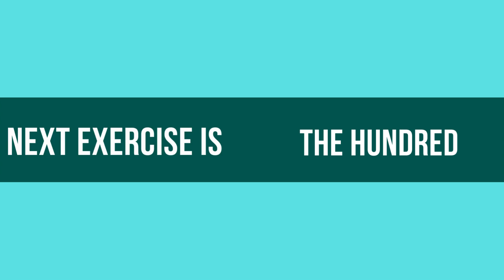5 MINUTE PILATES ABS WORKOUT |PILATES CORE WORKOUT |ABS,ARM,GLUETS & LEG| WOMEN FITNESS WORKOUT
5 MINUTE PILATES ABS WORKOUT |PILATES CORE WORKOUT |ABS,ARM,GLUETS & LEG| WOMEN FITNESS WORKOUT

In this video, we have an invigorating and efficient 5-minute Pilates abs workout designed to target your core muscles and help you achieve a strong and toned midsection. Whether you're a beginner or an experienced fitness enthusiast, this Pilates core workout is perfect for women looking to enhance their overall fitness level and build a solid foundation.

Our expert instructor will guide you through a series of dynamic exercises that focus on your abs, arms, glutes, and legs. These exercises are carefully chosen to engage multiple muscle groups simultaneously, providing a comprehensive full-body workout in just 5 minutes. Get ready to feel the burn and see results!

The workout begins with a gentle warm-up to prepare your body for the intense movements ahead. Then, you'll dive into a variety of Pilates exercises that specifically target your abdominal muscles, helping you to develop a strong and defined core. From classic moves like the Pilates roll-up and the hundred to challenging variations like the Pilates bicycle and leg circles, you'll work every angle of your midsection.

But that's not all! This workout also incorporates exercises that engage your arms, glutes, and legs, ensuring a well-rounded and effective routine. You'll perform moves like Pilates push-ups, arm circles, bridges, and leg extensions, all designed to tone and strengthen these key areas of your body.

Throughout the video, our instructor provides clear and detailed instructions on proper form and technique, ensuring you get the most out of each exercise while minimizing the risk of injury. Modifications and variations are also offered, allowing you to tailor the workout to your fitness level and gradually progress as you become stronger.

So grab your mat, get ready to challenge yourself, and join us for this intense 5-minute Pilates abs workout. Strengthen your core, tone your entire body, and take a step closer to your fitness goals. Remember, consistency is key, so make sure to incorporate this routine into your regular exercise regimen. Get ready to feel the burn and see amazing results with this Pilates core workout! Let's get started!

pilates abs
abs wokout
10 minute pilates
pilates near me
reformer
reformer pilates
wall pilates
reformer pilates near me
pilates class
joseph pilates
club pilates prices
pilates studio
pilates exercise
pilates studio near me
pilates at home
hot pilates
lagree pilates
betterme pilates
core pilates
pilates reformer classes near me
new york pilates
pilates body
forma pilates
club pilates near me
pilates reformer for sale
pilates for weight loss
pilates instructor
pregnancy pilates
move with nicole pilates
pop pilates
clinical pilates
hot pilates near me
pilates for men
pilates abs
abs wokout
10 minute pilates
pilates near me
reformer
reformer pilates
wall pilates
pilates class
joseph pilates
club pilates prices
pilates studio
pilates exercise
pilates at home
hot pilates
lagree pilates
betterme pilates
core pilates
new york pilates
pilates body
forma pilates
pilates instructor
pregnancy pilates
pop pilates
clinical pilates
pilates for men
PILATES ABS WORKOUT
PILATES ABS AND ARMS
PILATES ABS 5 MINUTE
PILATES ABS AND GLUETS
PILATES ABS WORKOUT SMALL WAIST
PILATES ABS WORKOUT INTENSE
PILATES ABS BEGINNERS
PILATES ABS AND LEG
PILATES ABS WORKOUT LILLY SABRI
PILATES ABS WORKOUT BEGINNER
PILATES ABS WITH WEIGHT
PILATES ABS WORKOUT PAMELA REIF
PILATES ABS WORKOUT STANDING
PILATES ABS SANNE VLOET

1 .10 MIN HOME CHEST WORKOUT : shorturl.at/fovD2